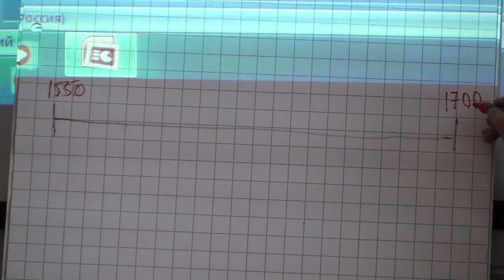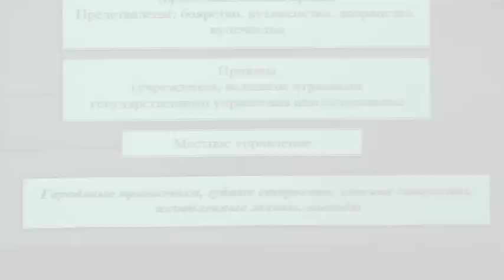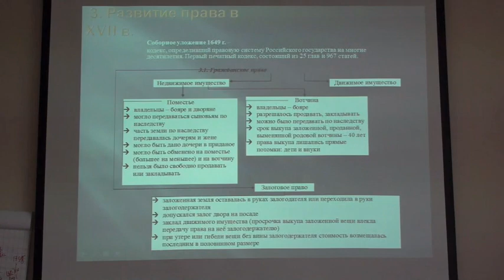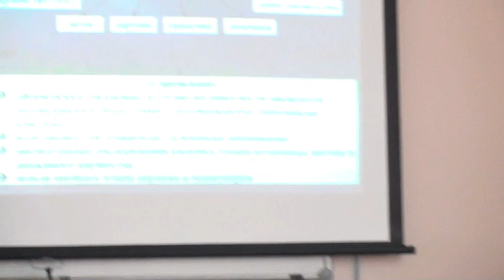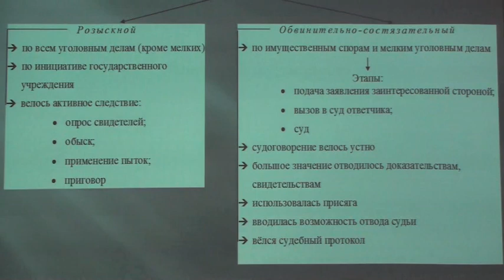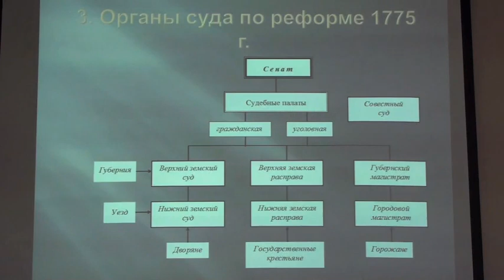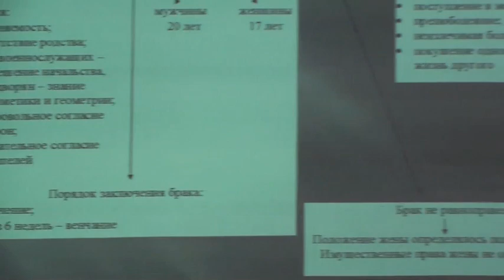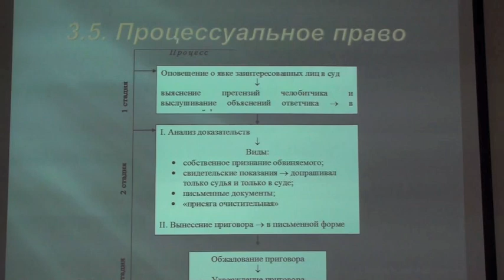История отечественного государства и права. ХVI-XVIII век.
Следущая лекция: "Феодальная раздробленность XV век"
Видеолекцию ведет Серазетдинов Б.У.
«История отечественного государства и права» является базовой дисциплиной, которая, наряду с другими историко-юридическими учебными дисциплинами, представляет собой неотъемлемый элемент подготовки специалиста с высшим юридическим образованием. История отечественного государства и права исследует процесс возникновения и развития государства и права, организацию государственной власти (механизм государства, систему государственных органов), развитие правовой системы, отраслей, институтов права, конкретных законодательных актов, правовое положение сословий и социальных групп. Цель ее изучения состоит в формировании у студентов историко-правового мышления, усвоении ими суммы знаний об эволюции отечественного государства, права и правовой культуры народа и отдельных социальных групп. Итогом изучения студентами этой дисциплины должно быть знание основных этапов развития отечественного государства и права, их особенностей по сравнению с развитием аналогичных институтов и процессов на Востоке и Западе, основных теоретических подходов отечественных и зарубежных специалистов, их сходств и различий.